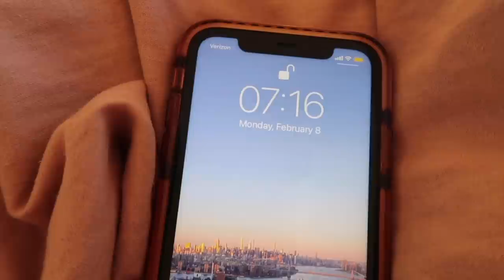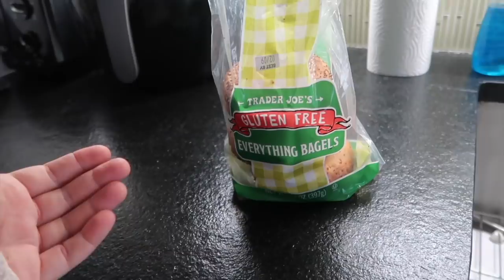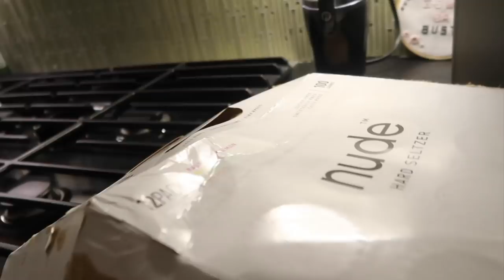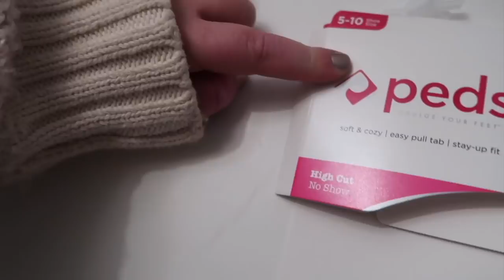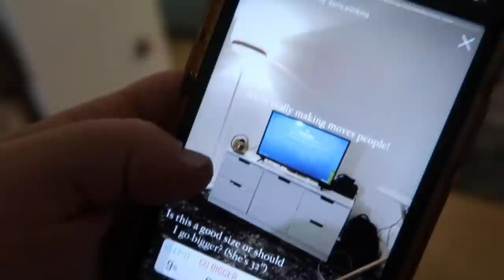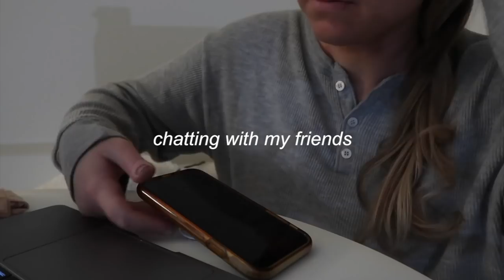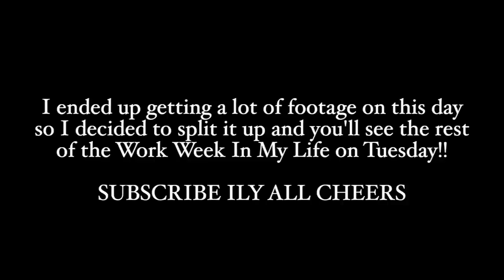Monday in the City: Explaining my job, Getting a TV & Exciting unboxing!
Kristee